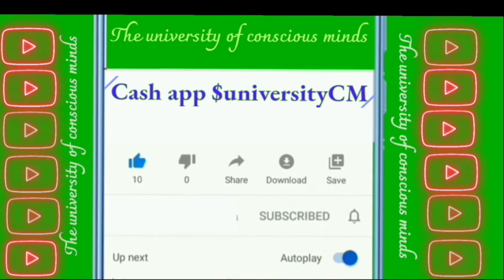Two Moon's Caught On Camera 02/24/22 👀